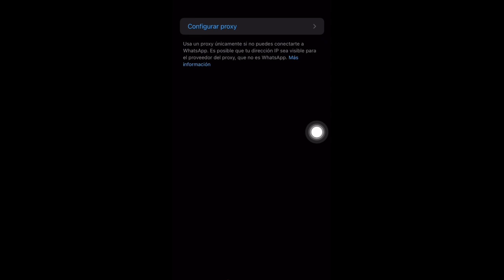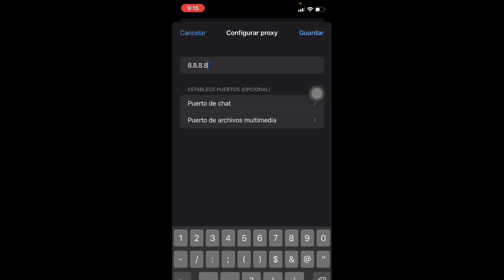Usar WhatsApp SIN CONEXION A IINTERNET 😍😈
WhatsApp a actualizado y ahora puedes navegar por WhatsApp sin conexión a Internet recuerda que para que pueda lograrlo debes saber cuál es el próximo de tu país si quieres utilizar WhatsApp y navegar sin conexión a Internet en este video te explico el paso a paso para que lo puedas hacer